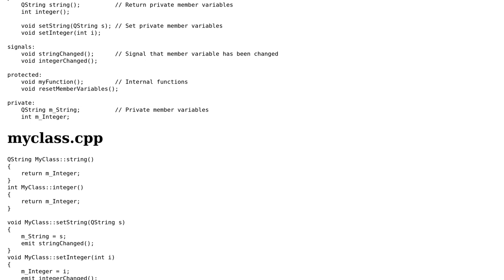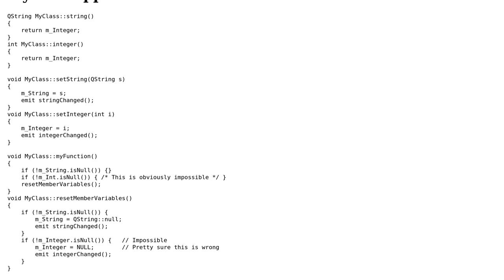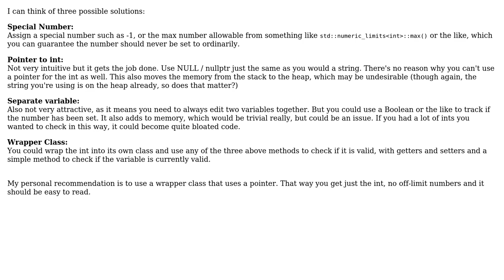Software Engineering: In Qt or C++, how should I check whether my `int` variable has been defined?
With thanks & praise to God, and with thanks to the many people who have made this project possible! | Content (except music & images) licensed under CC BY-SA | Music | Images & others | With thanks to user Teimpz user Erdrik Ironrose user Anon and the Stack Exchange Network Trademarks are property of their respective owners. You are responsible for your own actions.